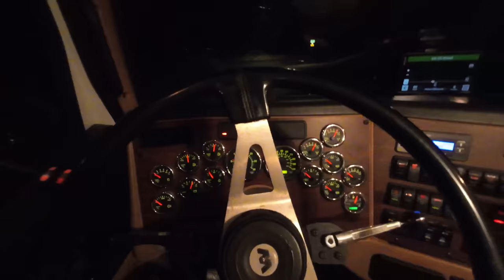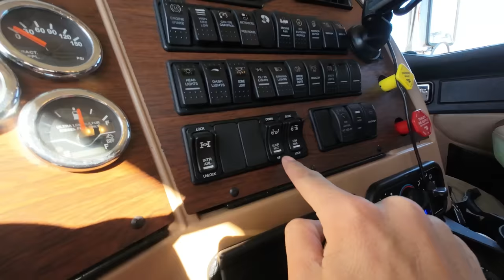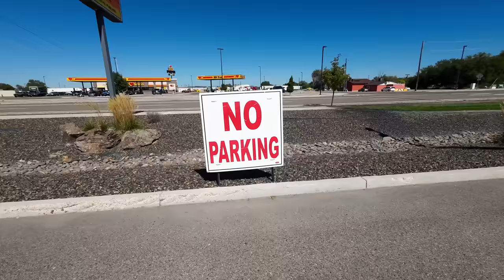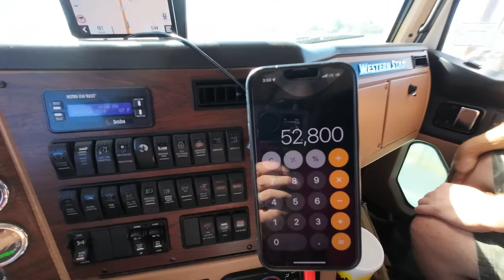Can we get these rare CLASSIC rigs back home?!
Ben with @406garage3 was on his way home from a picking trip in Montana with a trailer full of classic International Scouts, when the fuel pump in his 379 Peterbilt went out.  Luckily he was able to limp it to Western States Cat in Meridian Idaho to get repaired.  Western States has a great old school Cat mechanic who both they and Ben want to be the one who does the repair, but he's going on a vacation and won't be able to do it for a week.  Ben was more than ok with waiting to have that guy do it, but that meant his trailer needed to get home since one of the Scouts was already sold, and the others needed to get sold as well.  So I headed out in my @SeriousTrucks  to go get Ben and his car hauler trailer home.  The only problem was that my Western Star is WAY taller than Ben's Peterbilt, and since the landing gear doesn't work, we weren't able to adjust the height on his trailer.  After fighting it for awhile, we finally gave up and asked for help.  The guys at @WesternStatesCat were awesome and brought their big forklift over to raise the trailer, and then we hit the road for home!

Yankum Ropes